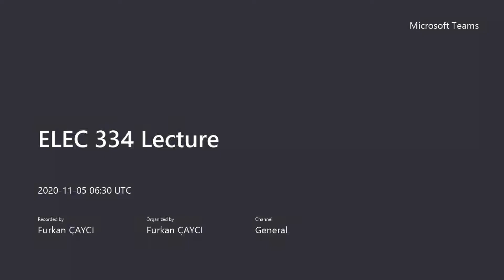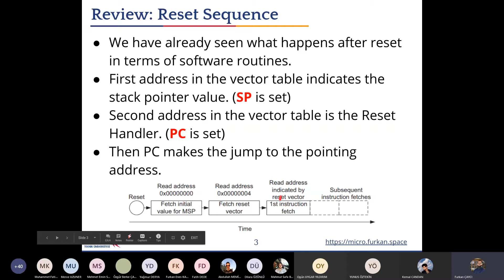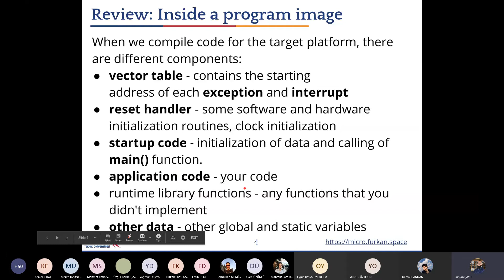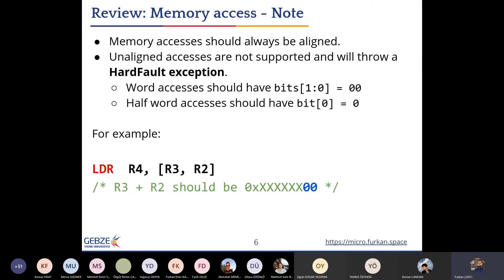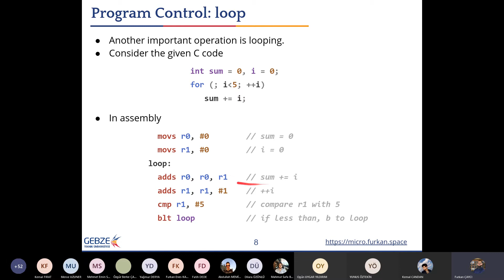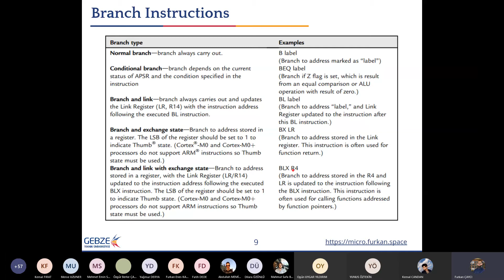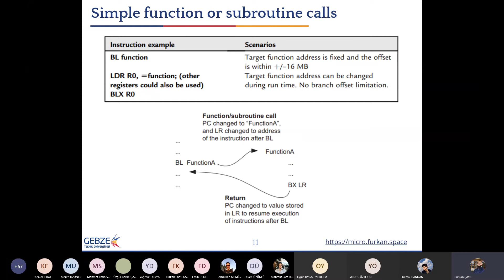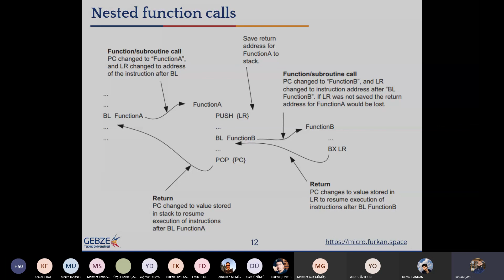ELEC334 - Lecture 4A - Assembly Language Usage, Memory and Faults